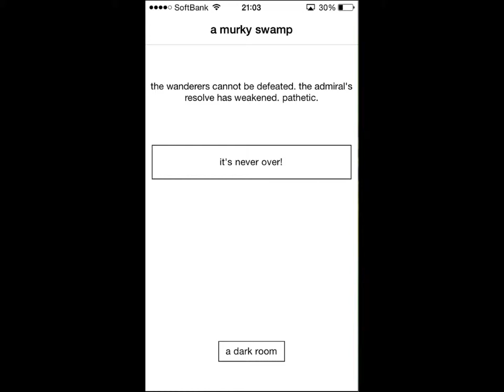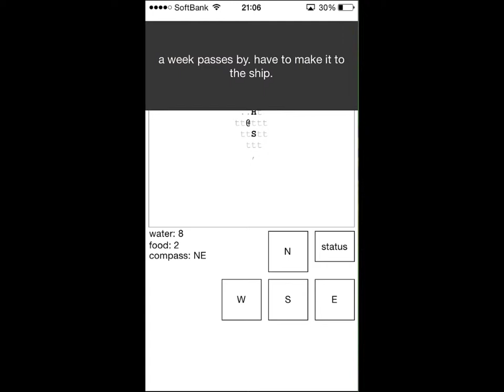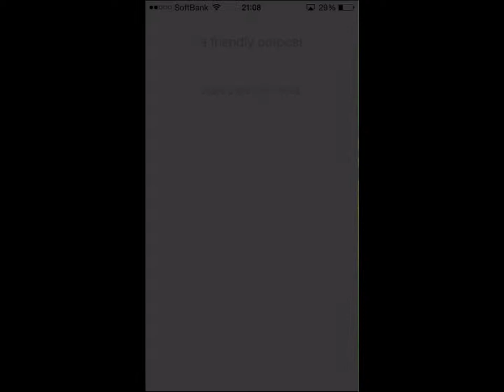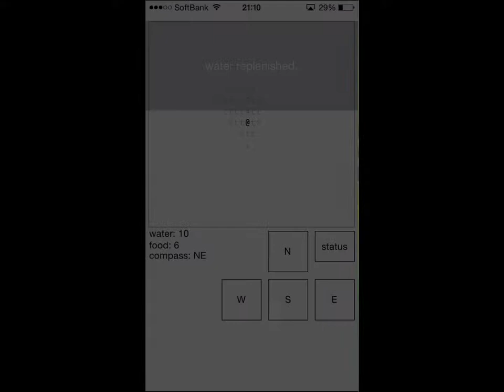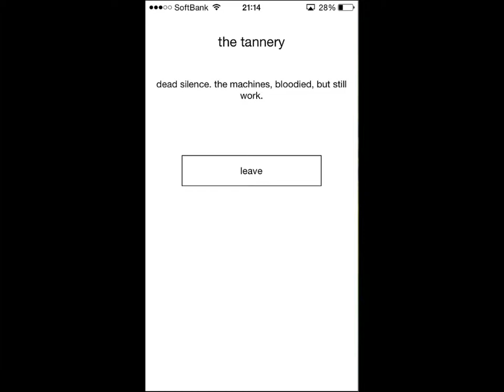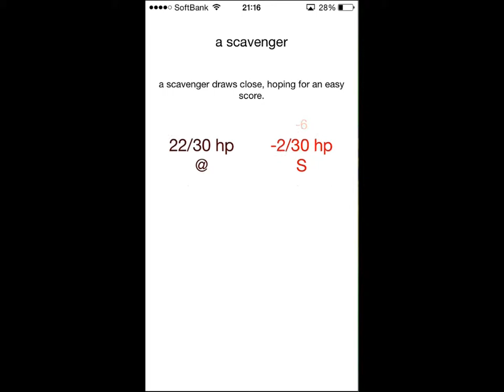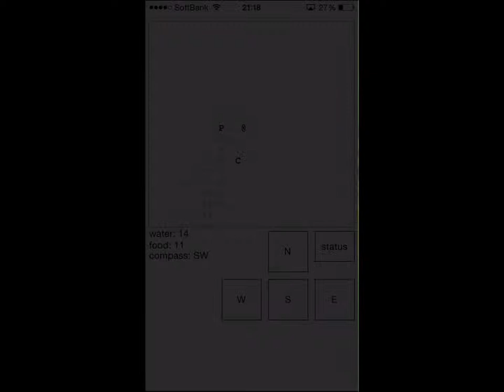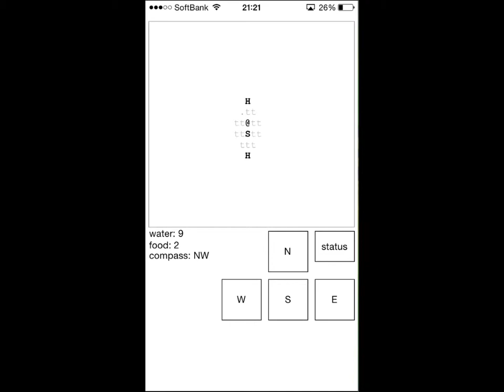The Ensign: iOS Quick Vid